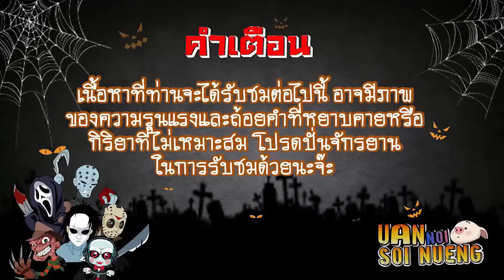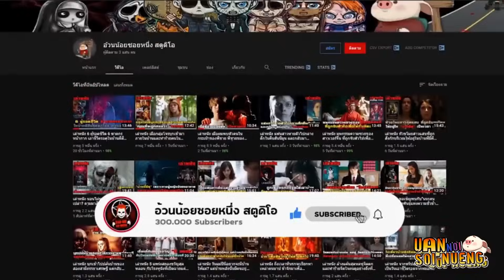แอบนินทาครูแต่ลืมปิดไมค์ โดนครูตามมายิงถึงโรงเรียน! | สปอยหนัง Last The Night (2022)